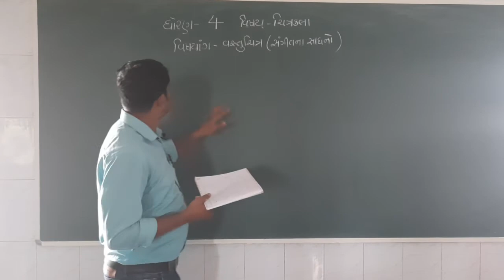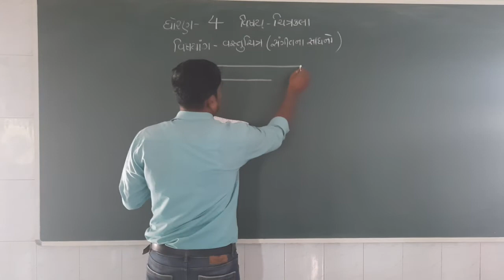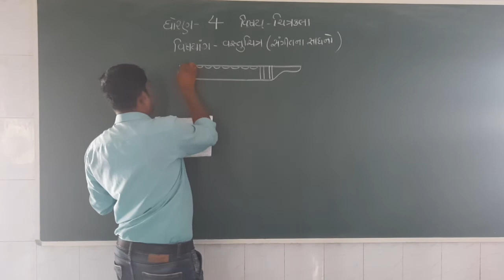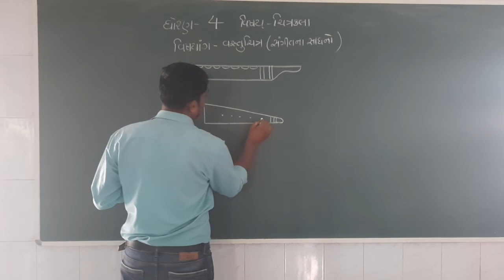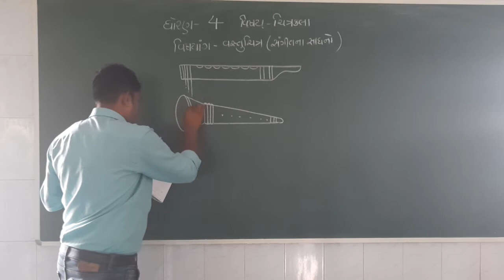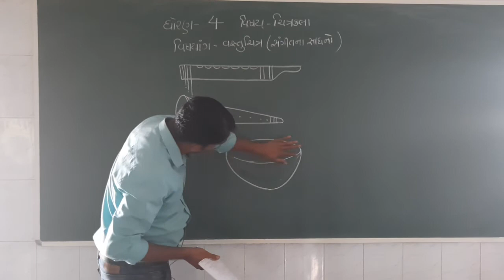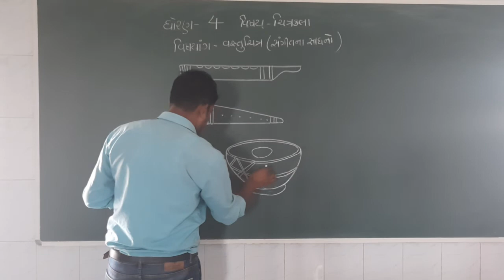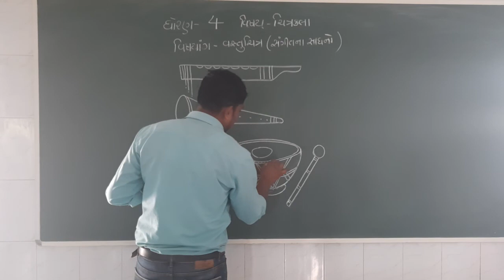ધોરણ ૪ | વિષય ચિત્રકલા | ટોપીક વસ્તુચિત્ર ( સંગીતના સાધનો )